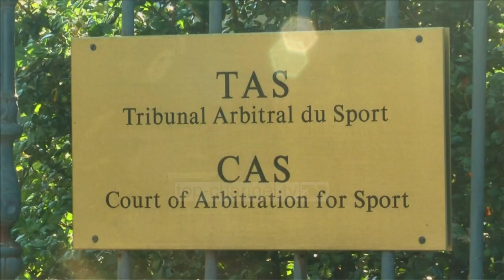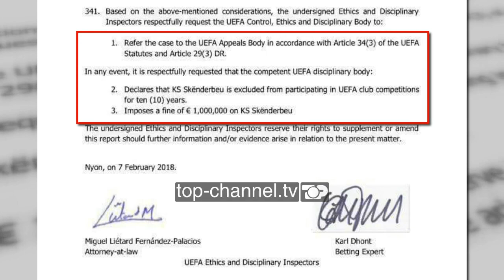Skënderbeu rifiton titullin kampion në CAS - Top Channel Albania - News - Lajme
Skënderbeut i është rikthyer titulli kampion i sezonit 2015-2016, i hequr nga Komisioni i Disiplinës i futbollit shqiptar.